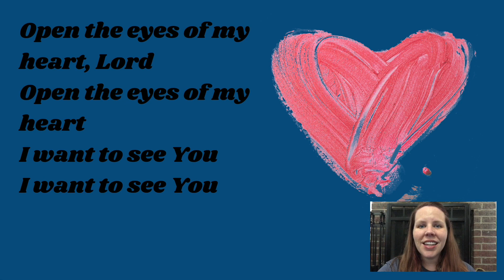Thursday May 27